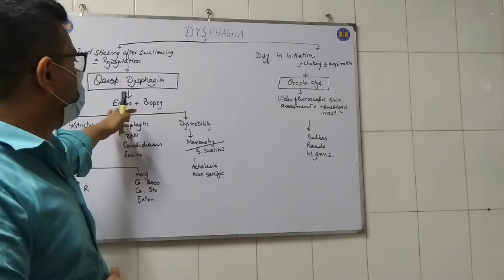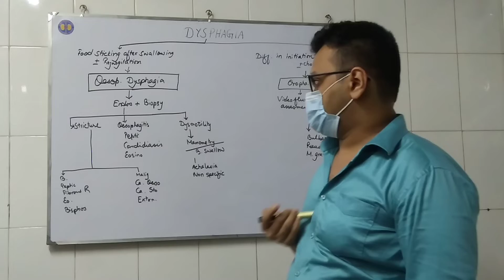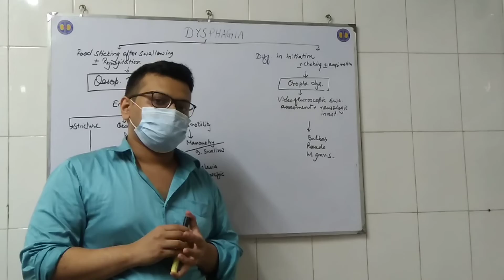Gastro 2 ND lecture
Dysphagia